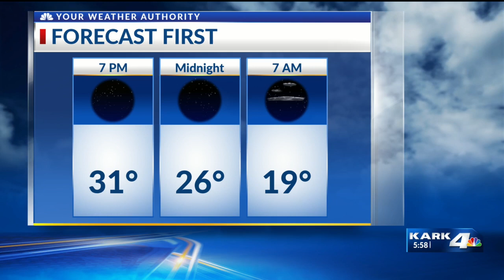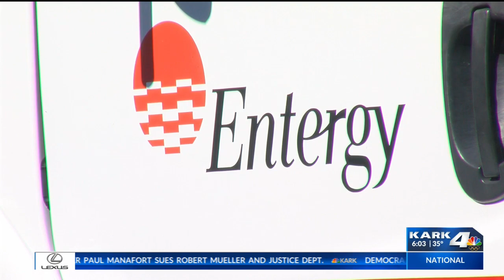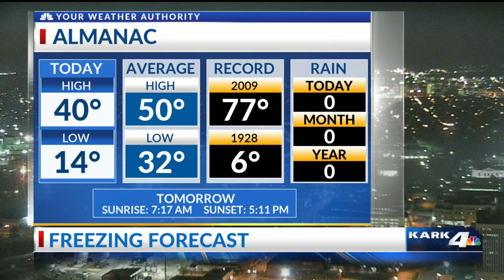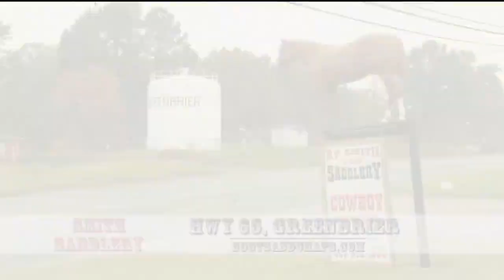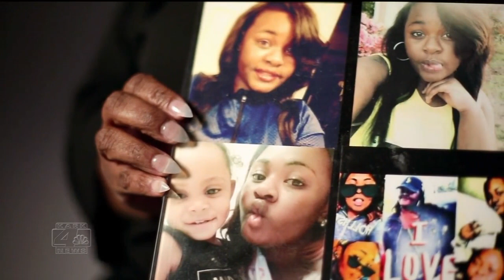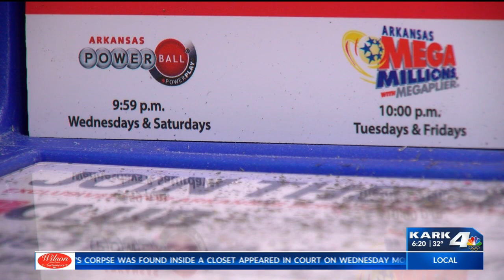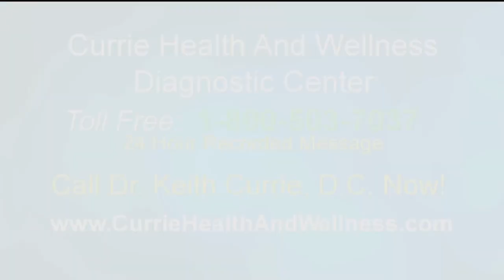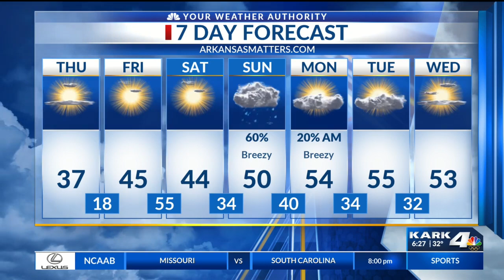KARK 4 News at 6pm for KSAN